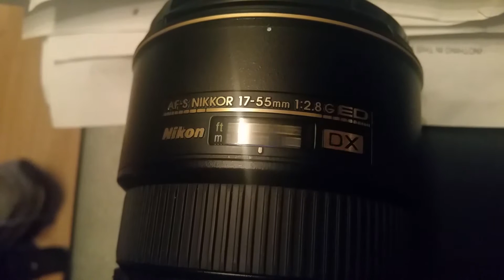NIKON 17-55MM F2.8 AF-S FOCUS SPEED TEST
Just thought I'd shoot this short clip to illustrate the speed of this newly aquired lens. I bought this as a replacement for the Sigma 18-35mm f1.8 which was faulty on arrival.